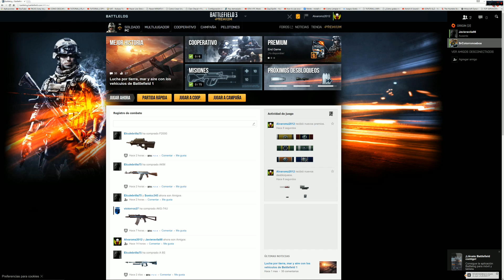BATTLEFIELD 3-RECORDANDO VIEJOS TIEMPOS